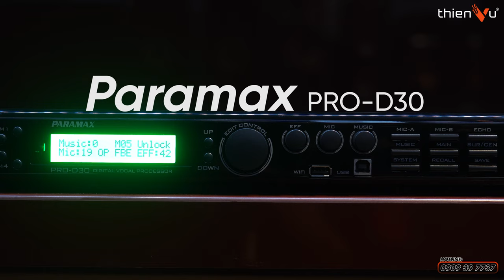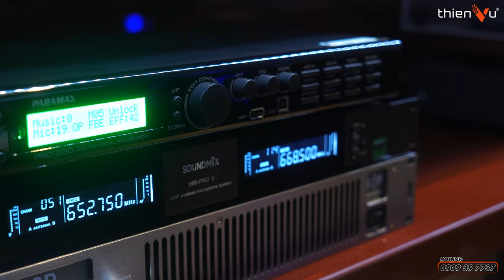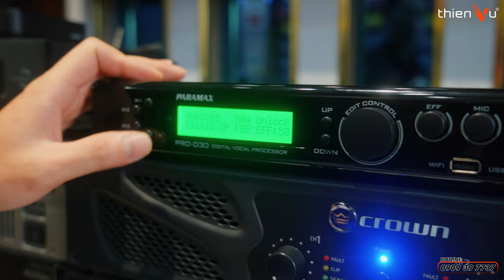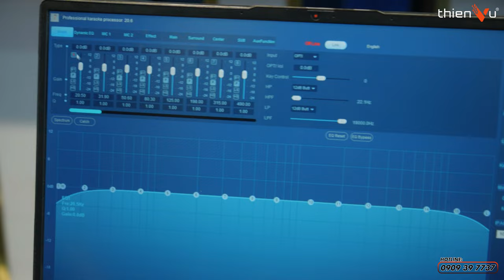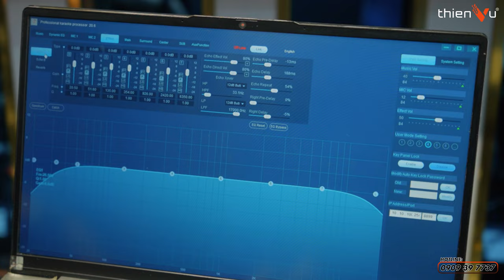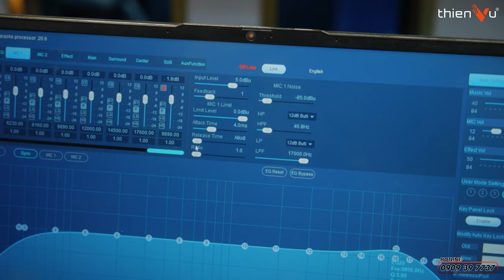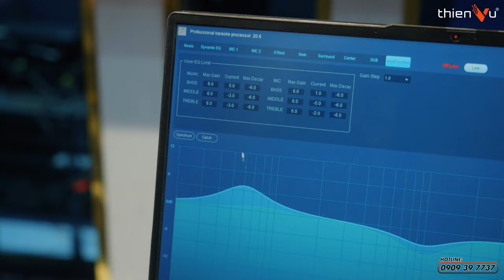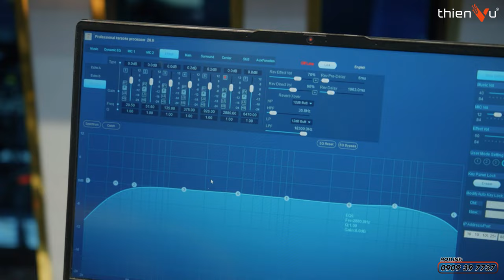Đánh Giá Vang Số "PARAMAX PRO-D30" Cải Tiến Về Mặt Effect Cùng Công Nghệ Chống Hú | Thiên Vũ Audio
PARAMAX PRO-D30 là mixer karaoke số (vang số) chuyên nghiệp, được trang bị hệ thống linh kiện mạnh mẽ: CPU dùng dòng Chipset của hãng Analog Devices (Mỹ); Chipset D/A và A/D cao cấp của hãng ESS Technology (Mỹ)
✔️ Âm thanh được tái tạo với độ trung thực cao, dày dặn, tươi sáng,
✔️ Giọng hát & nhạc nền được phối trộn một cách hòa quyện, tinh tế, giúp người hát kiểm soát giọng tốt.
✔️ Ngõ vào giọng hát (Mic) được trang bị bộ Equalizer 20 band, giúp người dùng dễ dàng tăng giảm cường độ, giảm nhiễu, cắt giảm các tần số âm thanh không mong muốn
✔️ Ngõ vào nhạc (Music) với bộ Equalizer 15 band cho phép điều chỉnh tăng giảm cường độ của dãy tần số nhạc nền thật mượt mà, đều đặn.

🔻 𝐈𝐧𝐟𝐨𝐫𝐦𝐚𝐭𝐢𝐨𝐧 🔻
🔻 𝗙𝗼𝗹𝗹𝗹𝗼𝘄 𝗠𝗲 🔻
®️ Nội dung khiếu nại bản quyền:
0:00 Mở đầu
1:42 Các cải tiến mới
3:00 Thiết kế
3:30 Các nút chức năng
4:20 Các ngõ kết nối
5:13 Phần mềm tinh chỉnh
6:42 Tinh chỉnh riêng Echo và Reverb
7:20 Tinh chỉnh micro
7:32 Tích hợp Aux Function
9:23 Test chất âm
9:58 Tổng kết
10:26 Outro